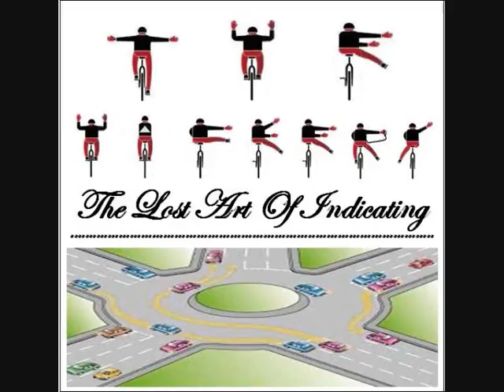Looking For A Transformation (The Hackers)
Looking For A Transformation (The Hackers) (The Lost Art Of Indicating) (Clive Hacker & Marcel Hacker)